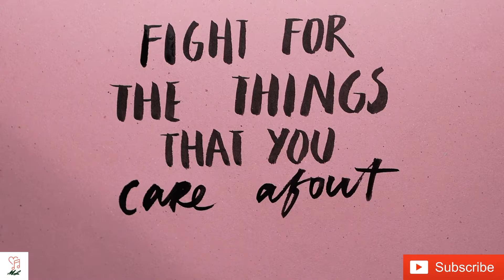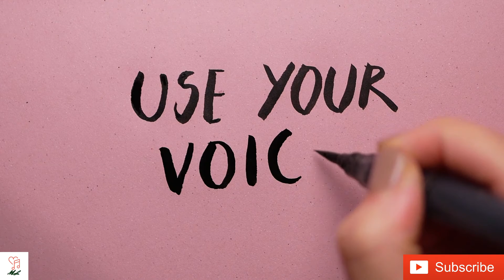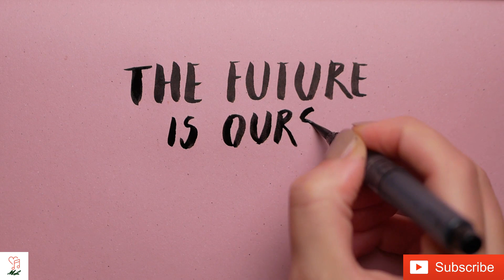Motivational Uplifting Music | Inspiring Background Music | Feel the BGM | Never Ever Give Up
Benefits :
Stress relief and body and mind relaxation are the natural remedies to our exhausted brains. Music acts like a natural distraction from all issues that bother our minds, thus greatly contributing to the quality of our relaxation. Music is able to bring our minds to peace, which will later help our ability to concentrate. Thus, music, relaxation, and motivation are closely connected, as music helps us recharge and fuel our body and mind.

Requests for new video in any genre of music is highly appreciated.